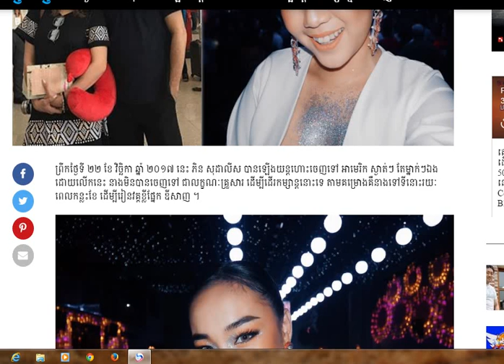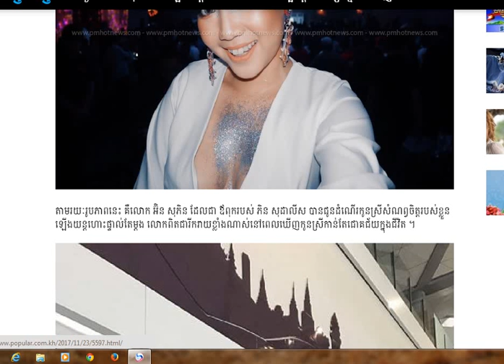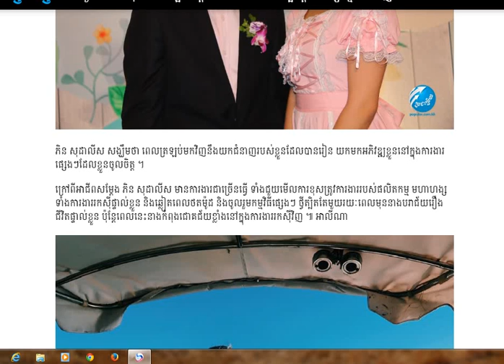ស្ងាត់ៗ ភិន សុ​ដា​លី​ស ឡើង​យន្តហោះ​ទៅ អាមេរិក ដើម្បី​បន្ត​ការសិក្សា​ផ្នែក ឌី​សាញ !